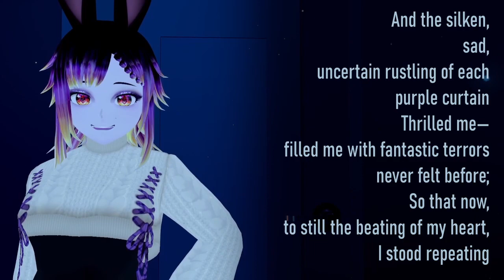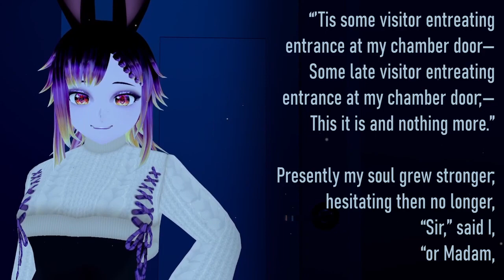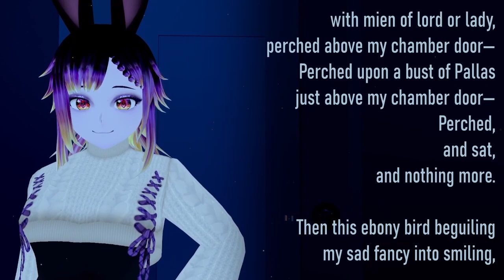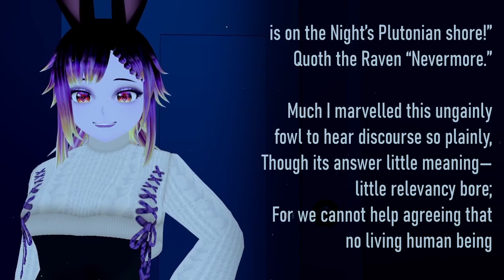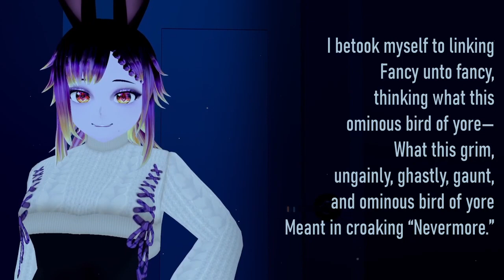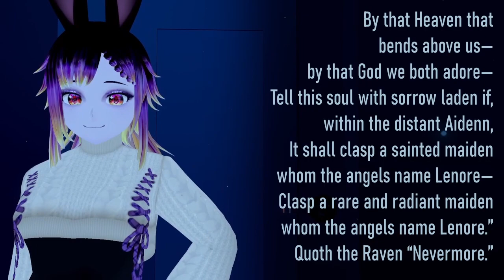Reading The Raven By Edgar Allen Poe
First poem read for the channel; hope yall like it ^^

Socials!

Story Read: The Raven by Edgar Allen Poe